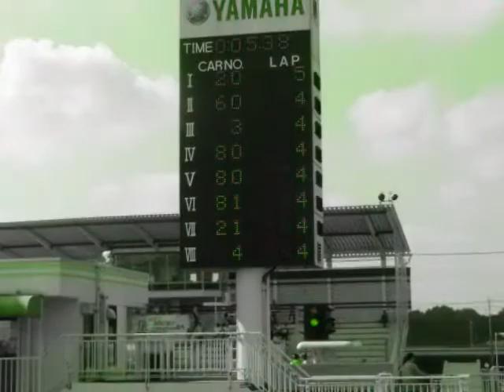２０１１筑波ＦＪ１６００第４戦。。